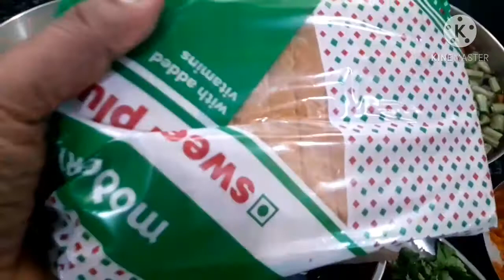Vegetable Biryani | Restaurant Style Vegetable Biryani | Lunch Box Recipe | Rice Variety Veg Biryani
Vegetable Biryani | Restaurent Style Vegetable Biryani | Lunch Box Recipe | Rice Variety Veg Biryani